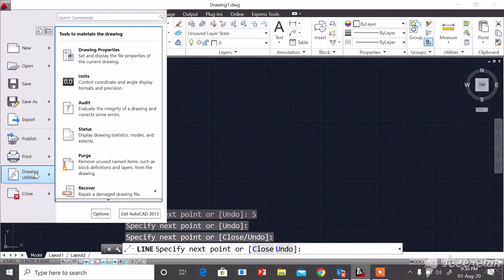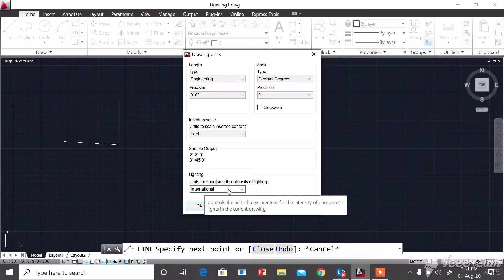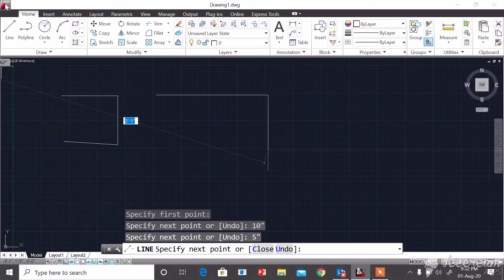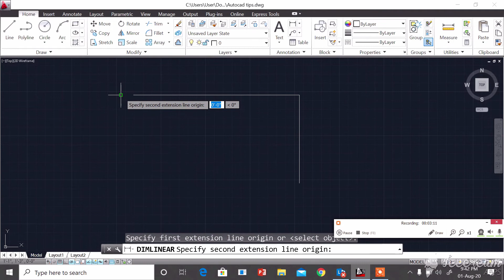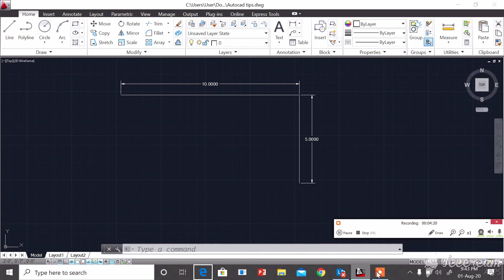HOW TO SET UNIT & ADD MEASURENT ON AUTOCAD 2013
Hello viewer this the video of HOW TO SET UNIT & ADD MEASURENT ON AUTOCAD 2013, how to set UNIT autocad 2013, autocad beginner tutorial-3,  autocad tutorial electrical drawing-3, autocad 2013 learning, draw line in autocad,  draw circle in autocad, draw polyline in autocad, how to use autocad tools.